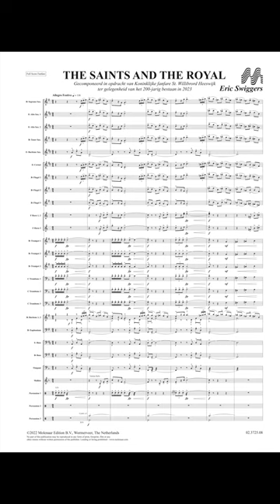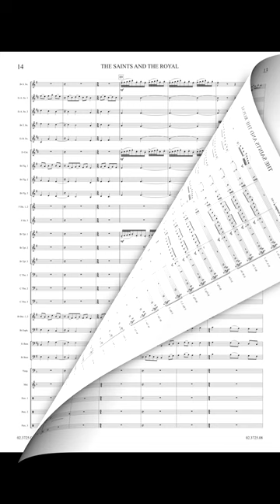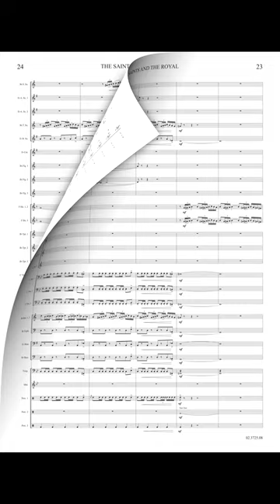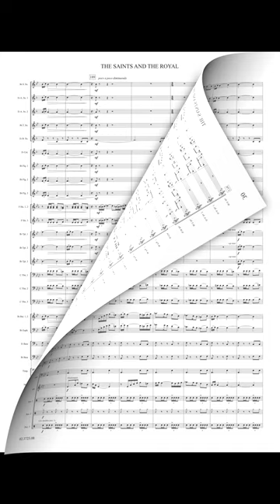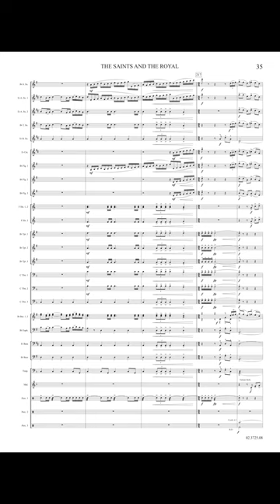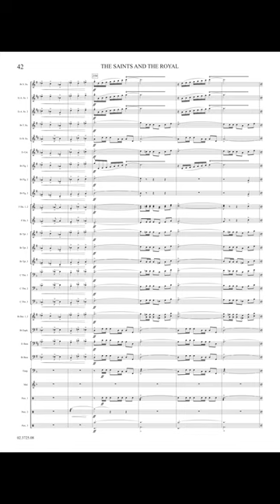The Saints And The Royal (for Fanfare Band) - Eric Swiggers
The Saints and the Royal was composed on behalf of Royal brass band St. Willibrord Heeswijk on the occasion of its 200th anniversary in 2023. When the marching band was founded in 1823, it was given the name "Harmonie Sint Cecilia," referring to Saint Cecilia, the patron saint of music. Around 1904, the name was changed to 'Kerkelijke fanfare Willibrord', strongly emphasizing the connection with the church in Heeswijk, of which Saint Willibrord is the patron saint. In 1973, at its 150th anniversary, the band received the predicate 'royal'. From that time on one speaks of the Royal brass band Saint Willibrord. The composition musically depicts both Saints Saint Cecilia and Saint Willibrord and the jubilee royal brass band. Although one of the oldest musical societies in the Netherlands, this fanfare is alive and kicking and will celebrate its 200th anniversary in 2023. The composition therefore opens festively and energetically. The alto saxophone plays a recitative, the Gregorian "Cantantibus organis Caecilia virgo in corde suo soli domino decantabat" from the vespers of the feast day of Saint Caecilia, the patron saint of music. This is taken over by the full wood and soft brass group. After a brief, playful interlude, this chant is played by the full orchestra, like an organ, larded with circumambulations. St. Willibord was born in England but made the crossing to the Netherlands in 690 to preach the gospel as a missionary. This was far from harmless and he faced frequent uprisings. After his death he was buried in Echternach in Luxembourg. In this place he is commemorated to this day with the annual "Spring Procession" or "Dance Procession". This procession of Echternach went as follows until 1947: 3 steps forward, 2 steps backward. Hence we hear this procession back in a 5/8 measure: 3 + 2. After this procession, the Gregorian vesper of Sint Caecilia sounds one more time, leading the composition to a reprise of the opening: The jubilee Royal Fanfare Sint Willibord Heeswijk.

Recorded by “Het Orkest Koninklijke Marechaussee” conducted by Captain Peter Kleine Schaars.